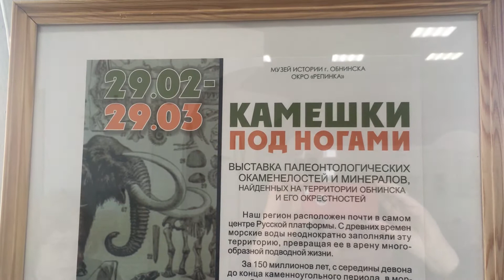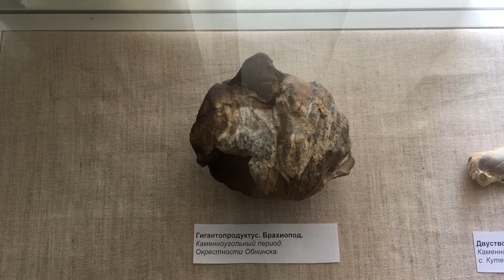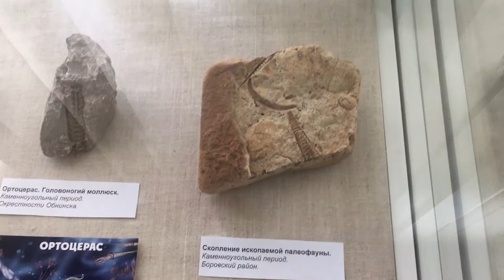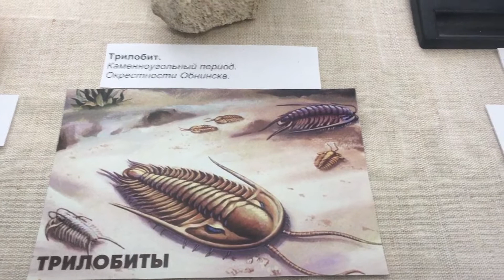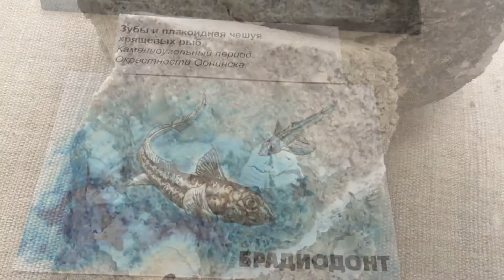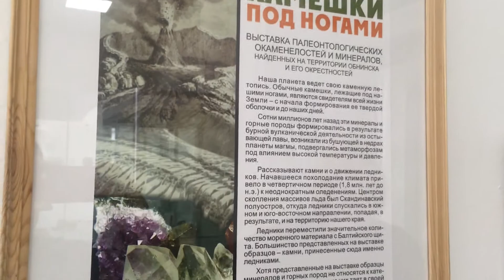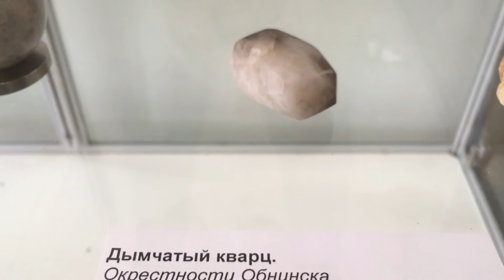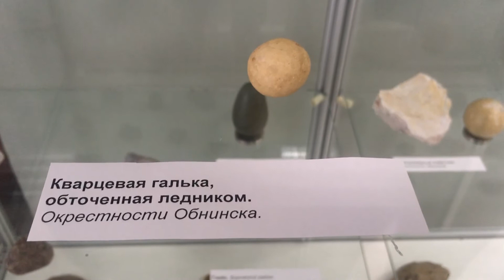Экскурсия по палеонтологической выставке "КАМЕШКИ ПОД НОГАМИ" в Музее истории г. Обнинска. 2020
Экскурсию по выставке палеонтологических окаменелостей и минералов, найденных в окрестностях Обнинска, «Камешки под ногами», проводит научный сотрудник исторического отдела Музея истории г. Обнинска Виктория Сумина.